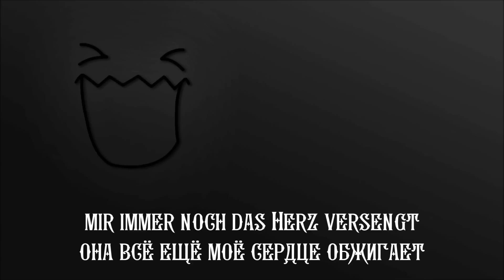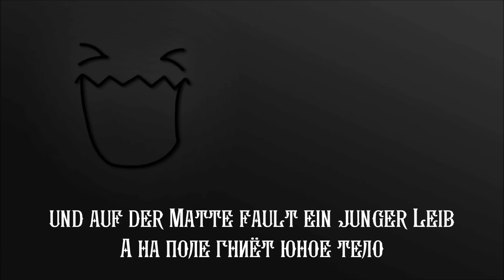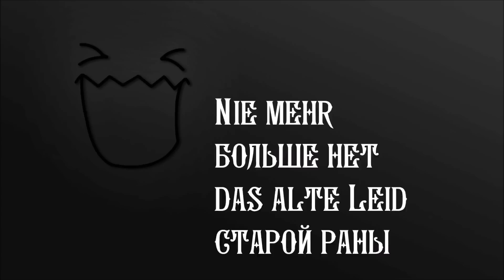Rammstein - Das Alte Leid Lyrics Текст песни и перевод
Все самые популярные песни Раммов в HD с текстом и
Материал представлен для ознакомления перепечатка и размещение на сторонних ресурсах запрещены.